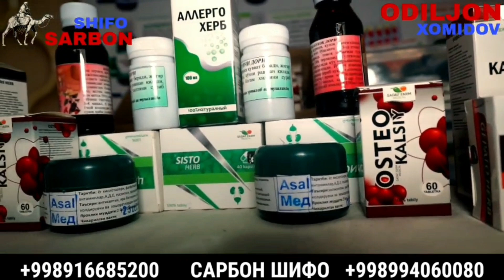ХОЖИ КУТАМАН ДЕБ ЧЕГАРАДА ЮГУРГАН БЛОГЕРЛАР 2022(Охунов тв)